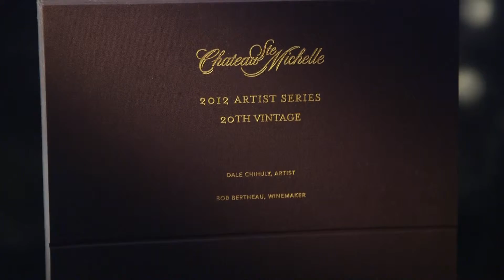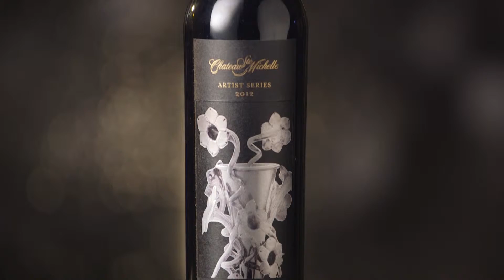Celebrating Art and the Art of Wine: the 20th Vintage of Chateau Ste. Michelle's Artist Series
The release of the 2012 Artist Series marks the 20th vintage of these unique, highly acclaimed and collectible wines. Join head winemaker, Bob Bertheau as he describes the process that goes into crafting each vintage of these celebrated wines.